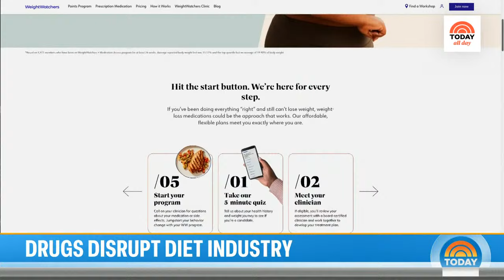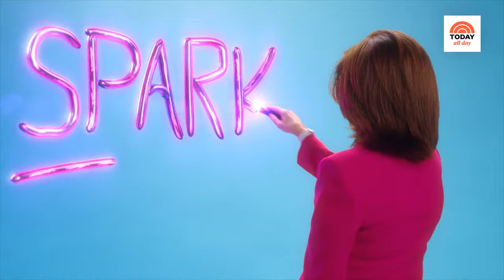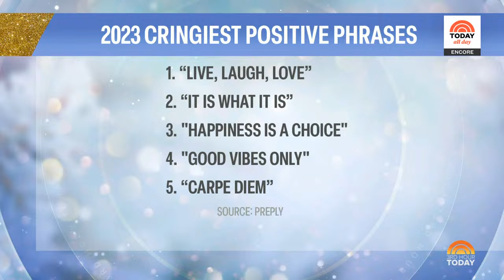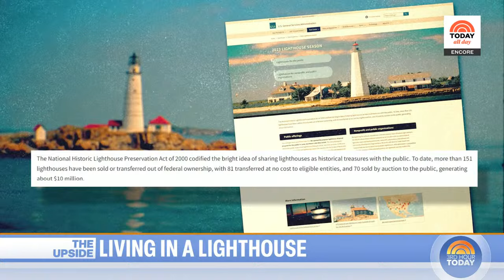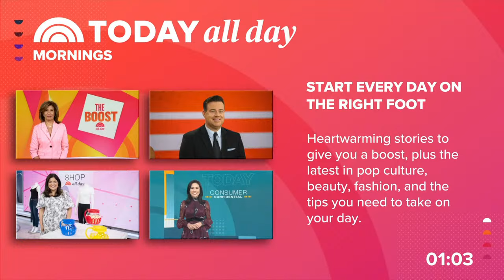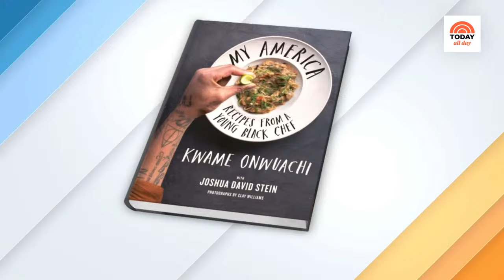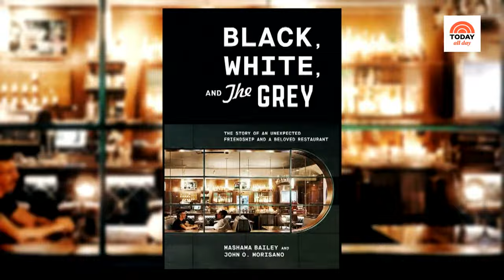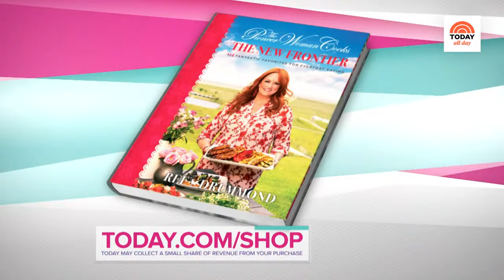Watch: TODAY All Day - Dec. 26